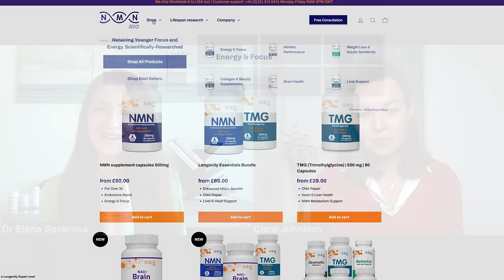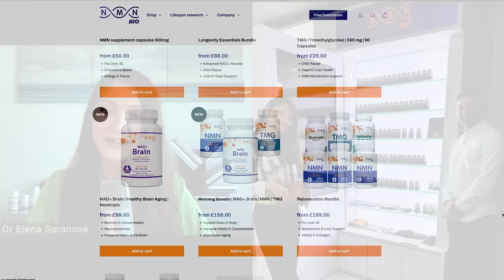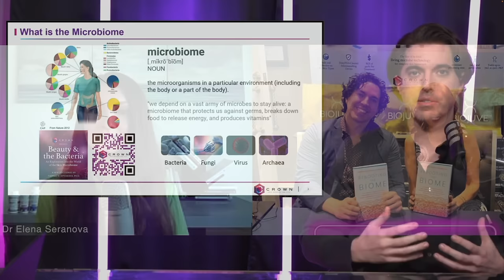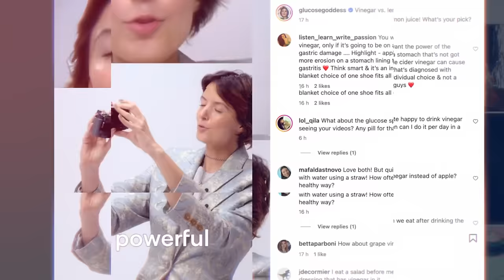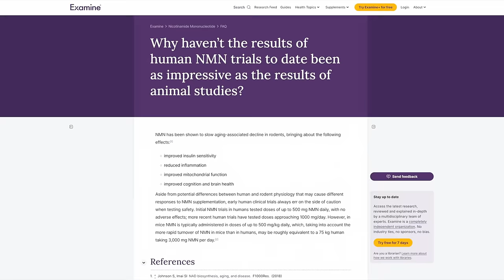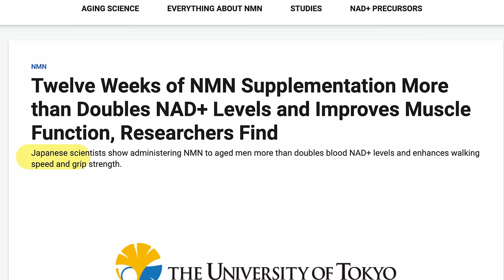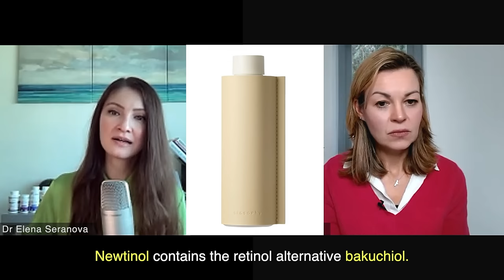Biohacker scientist reveals her longevity regimen and a skincare secret! w/ Dr Elena Seranova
In part 2 of our interview, scientist and supplements business founder Dr Elena Seranova reveals the longevity regimen she hopes will help her live way beyond average life expectancy.
Dr Seranova has a masters in Translational Neuroscience and a PhD in Stem Cell Biology and Autophagy and, in this video, we discuss her time-restricted diet and exercise regimen, supplement stack and skincare secret.

In her basic stack she uses NMN, berberine, TMG, vitamin D3 & K2, dessicated liver, Wiley's Finest Wild Alaskan Fish Oil, NAD+ Brain, and cycles other vitamins.

What's the deal with the sale of NMN in the USA?
Study referred to in interview showing NMN increases muscle insulin sensitivity in pre-diabetic women

I have searched but can't find Sephora's Dragonfruit Vitamin Tonic Lotion on sale in the UK or US, although there are a few locations globally that seem to stock it

TIMESTAMPS:
00:00 Intro
01:23 Dr Elena's supplement stack
10:22 Biohacking or bioharm?
12:35 Dr Elena's diet
22:06 Controlling blood sugar
27:18 Her view on NMN evidence
35:19 Skincare secret